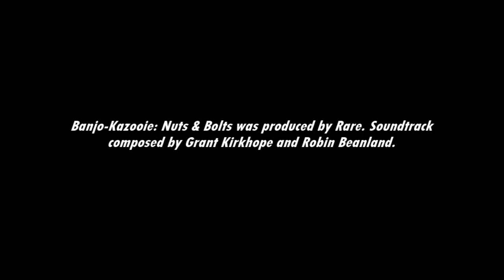[Music] Banjo-Kazooie: Nuts & Bolts - Hero Klungo Sssavesss Teh World! (Credits)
Cool, cleared all the levels!